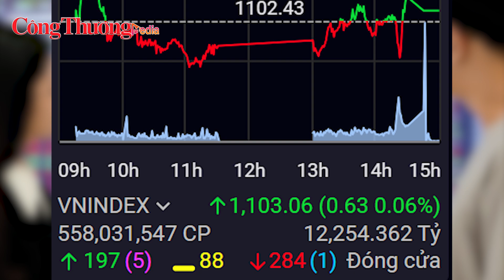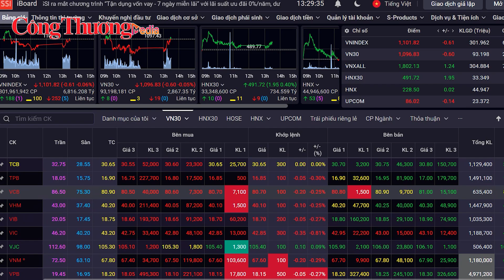Chứng khoán tuần từ 25-29/12: VN-Index tiếp tục tích lũy trong xu hướng phục hồi?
Theo nhận định của công ty chứng khoán, khả năng đà giảm của thị trường tuần tới chững lại, song tín hiệu tăng điểm vẫn chưa thể hiện rõ ràng.
Thị trường chứng khoán tuần từ tuần qua tiếp tục có phiên giảm điểm đầu tuần. Sau đó, kiểm định lại vùng hỗ trợ 1.080 điểm trước khi có 4 phiên tăng điểm liên tiếp và quay trở lại trên vùng 1.100 điểm.
Do mức độ tăng điểm các phiên khá thấp nên kết thúc tuần, VN-Index chỉ phục hồi tăng 0,07% so với tuần trước, dừng ở mức 1.103,06 điểm, HNX-Index có diễn biến tích cực hơn khi kết tuần tại 228,27 điểm, tương ứng mức tăng 0,55% so với tuần trước.
Theo khuyến nghị của các công ty chứng khoán, trong tuần tới VN-Index tiếp tục tích lũy trong xu hướng phục hồi. Các nhà đầu tư cần vững tâm lý trong các phiên rung lắc và chưa cần hạ tỷ trọng tại thời điểm này.
Bên cạnh đó, nhà đầu tư có thể cân nhắc cơ cấu lại danh mục, gia tăng tỷ trọng hoặc mua mới đối với những cổ phiếu vẫn đang có diễn biến tốt, giữ vững vùng hỗ trợ hoặc có tín hiệu vượt đỉnh.
Đồng hành cùng Báo Công Thương